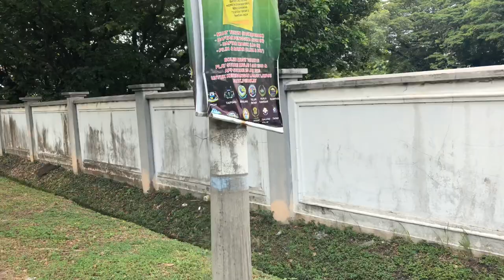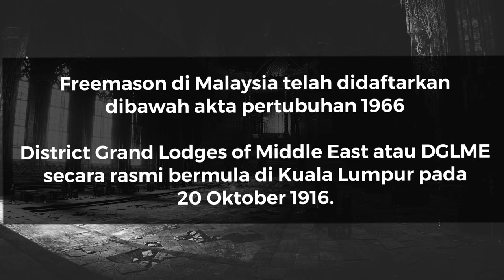[SOLO] LODGE FREEMASON PERAK (Video Pendek)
*MASONIC LODGE - THE KINTA LODGE*

👉🏻 Dewan Masonik pertama (ditahbiskan pada tahun 1907) adalah di rumah kedai di  Hugh Low Street (kini dikenali sebagai Jalan Sultan Iskandar)

👉🏻 Pada tahun 1908 ahli-ahli memutuskan untuk berpindah ke premis yang lebih sesuai di Hale Street (kini dikenali sebagai Jalan Tun Sambanthan) .

👉🏻 Pada tahun 1910 mereka memutuskan untuk membina premis baru di sebuah tapak di Maxwell Road.

👉🏻 1930-an The Lodge kemudiannya mendapat premis sementara di Douglas Road dan kemudian di Rose Villa, Gopeng Road. Mereka bergerak semula tahun itu, untuk penginapan sementara di Hotel Station.

👉🏻 Pada 10 Oktober 1931, batu asas untuk Lodge baru direka dan dibina oleh arkitek C G Boutcher & Co, dan Berthel Michael Iversen (BM Iversen)

*PERAK JUBILEE LODGE - TAIPING*

👉🏻 Ditahbiskan (consecrated) pada 14 April 1888 di Assam Kumbang, Taiping. Bangunan asal adalah seperti didalam video dan telah diubahsuai serta dinaik taraf kepada bangunan yang lebih kukuh.